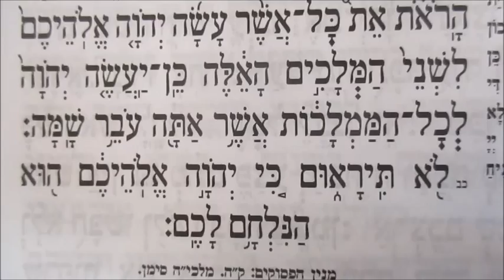קריאת עליית שביעי פרשת דברים ניגון תוניסאי